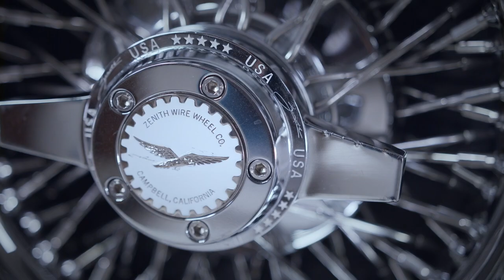TEASER - Rick Solis - LOWRIDER Roll Models Ep 45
Destiny fulfilled on the next episode of LOWRIDER Roll Modes, coming soon!